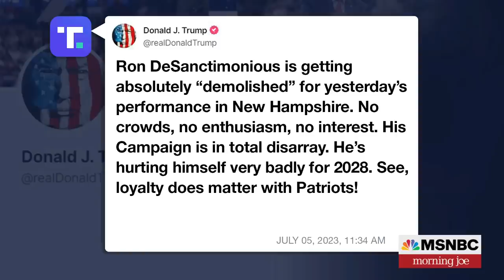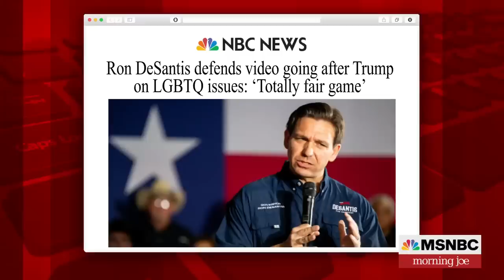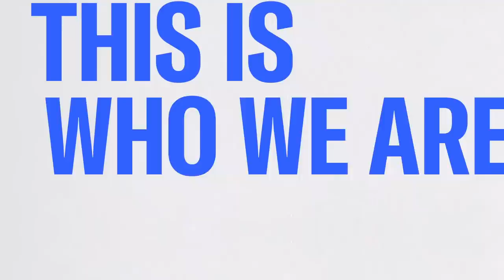DeSantis defends video bashing Trump on LGBTQ issues as 'totally fair game'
Florida Gov. Ron DeSantis defended a controversial video Wednesday that went after former President Donald Trump over LGBTQ rights and was shared by his campaign. DeSantis said going after Trump in such a way was 'totally fair game'.